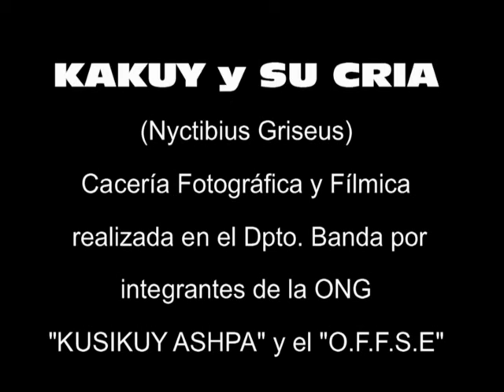KAKUY Y PICHON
Fotos y videos realizados por integrantes de la O.N.G. "Kusikuy Ashpa" y el O.F.F.S.E.